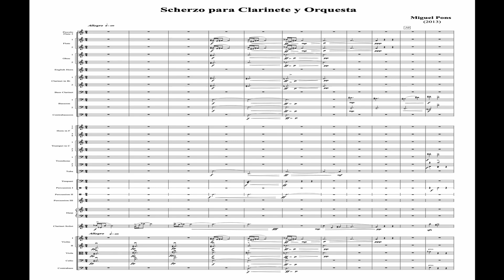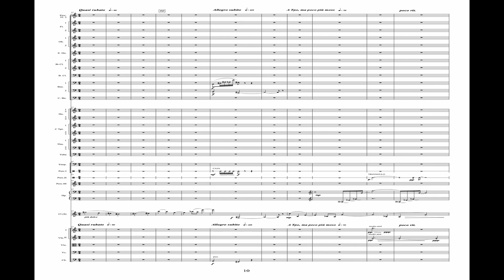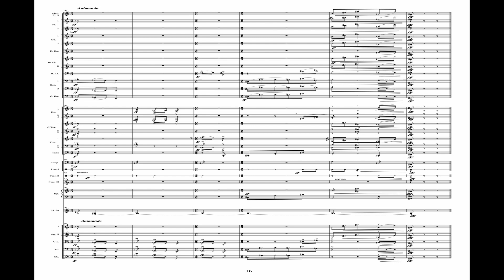Miguel Pons: Scherzo para clarinete y orquesta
Miguel Espejo, Clarinete
José Ramón Encinar, Dirección
Composición, Miguel Pons

Fecha de composición: 2013 (Grabado en 2013 por José Miguel Martínez, Jesús de Frutos y Javier Rubio)